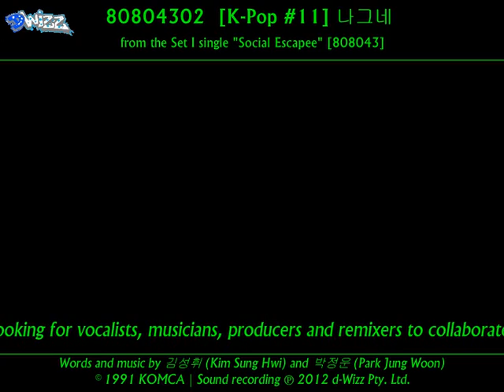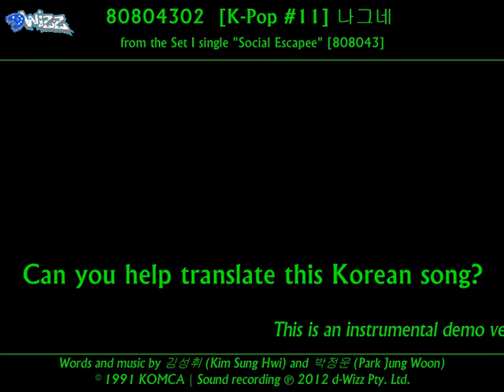80804302 나그네 [K-Pop #11]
80804302
나그네 [K-Pop #11]
From the Set I album "Social Escapee" (808043)

내가 어릴적엔 하고픈 일도 많았었지
어느날 문득 깨어보니 이제 나 어른되어 있네.
그 옛날 생각하면 나는 모든걸 할 것 같아지만,
돌이켜 생각하면 나는 아직도 바보, 허풍장이..
외롭다 느낄땐 소리쳐 노래 불러보네.
사람들 비웃듯이 나를 위 아래 쳐다보지만은.
그들은 모르고 있다네. 어차피 세상이란것은
자기에 몫에 사는것을.. 혼자서 살아가는 것을..

시계 바늘 돌아가듯 어김없이 바쁘게만 돌아가는 세상속에,
조금만의 여유라도 찾으려고, 헤메이는 사람들이 안타까워..

나는야 꿈을 찾아서 길을 가는 나그네.

나는야 자유 찾아서 길을 떠나는 나그네